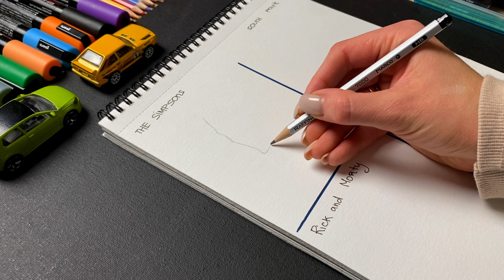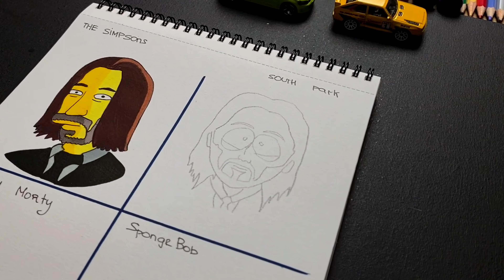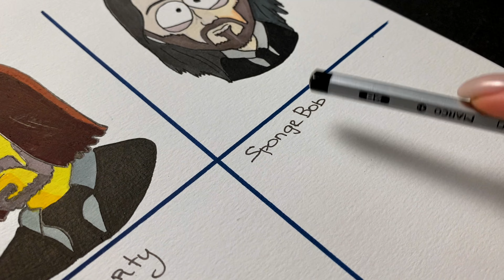Drawing KEANU REEVES | 4 Cartoon character